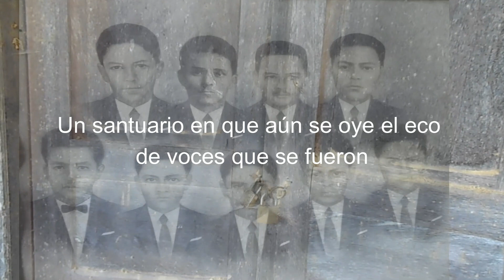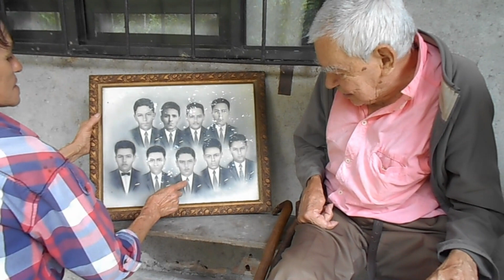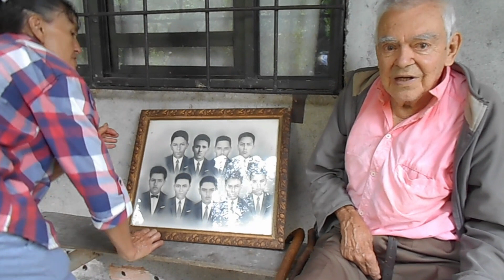Una cita con la historia en Santa Rosa de Cabal.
Un recorrido por los parajes de Campoalegre, Santa Rita y Yarumal Alto en Santa Rosa de Cabal, visibilizando su belleza escénica y su historia.